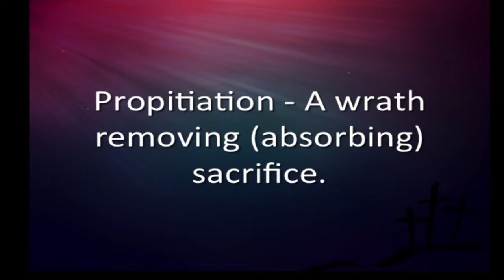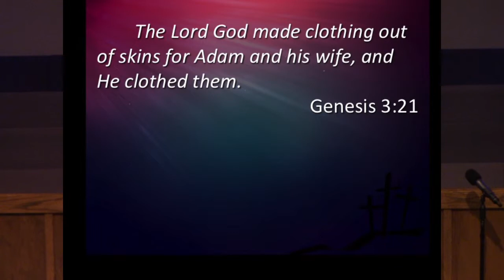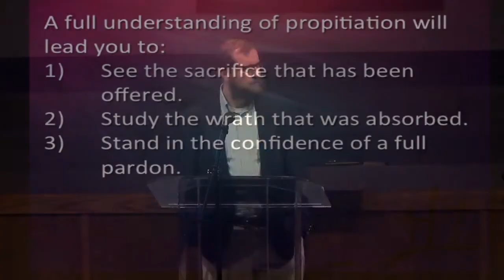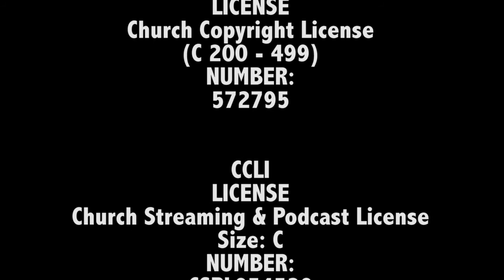Understanding the Cross -- Propitiation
South Orlando Baptist Church Sermon 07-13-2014